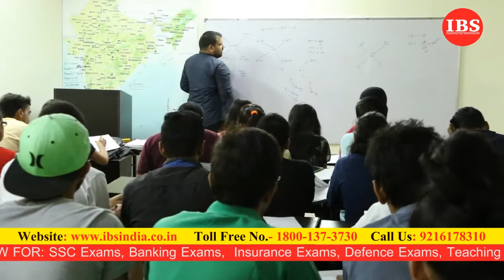Student Reviews | IBS Coaching Institute for SSC & Bank PO Exams